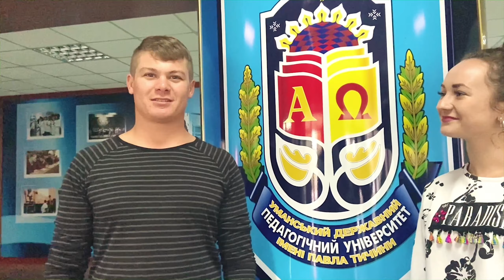Привітання з Днем працівників освіти